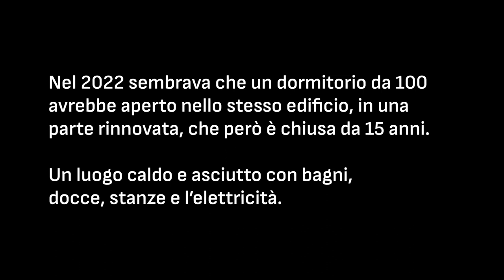Trieste. Aprire subito lo stabile di Via Gioia